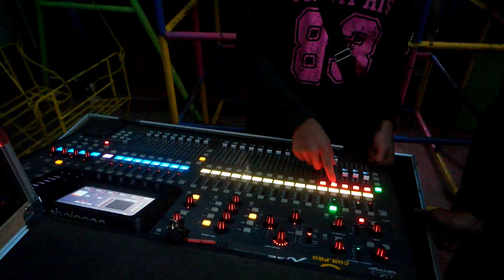Vlog Buka Bersama SCIMMIASKA x SCIMMIAMI 2019